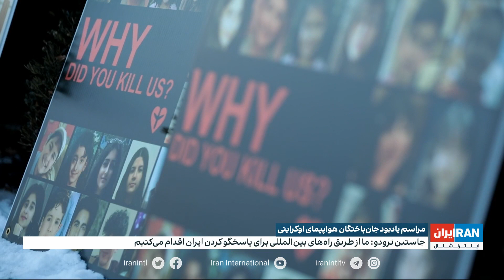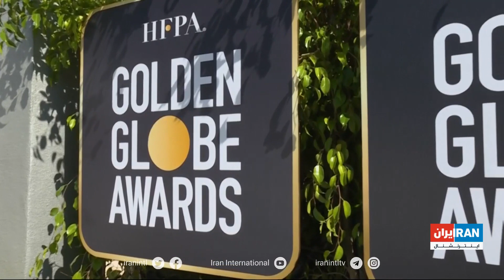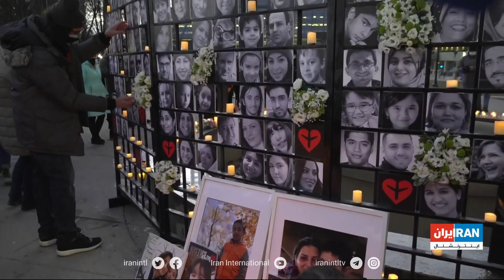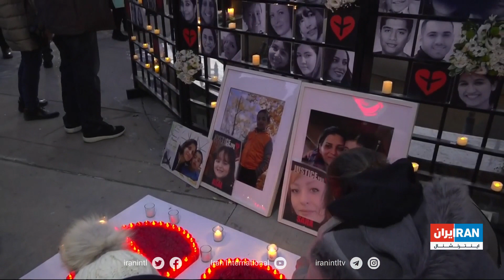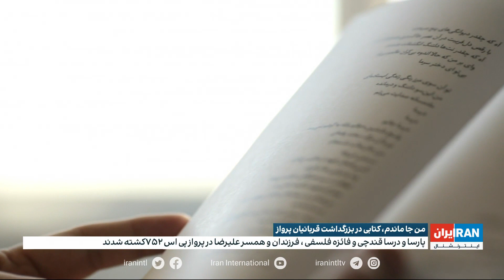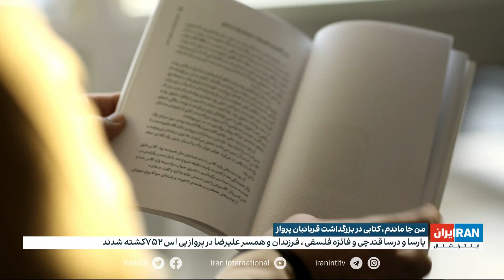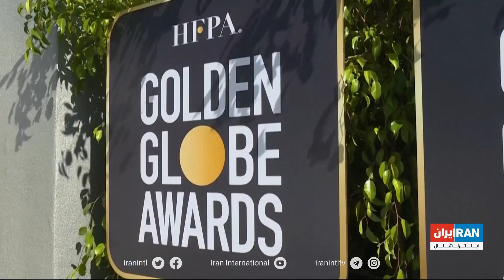خبر نیم‌روزی، یکشنبه ۱۹ دی